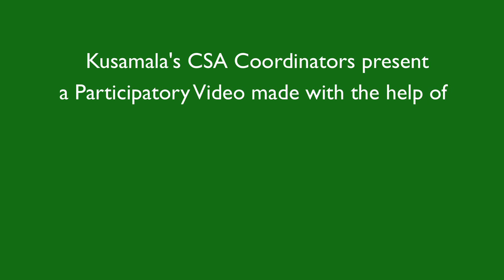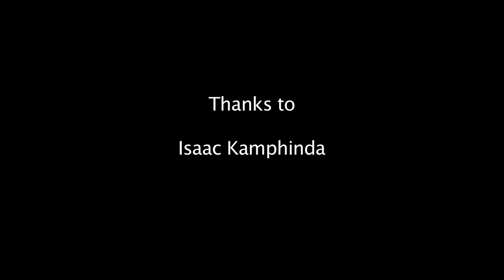PV: Trees of Fortune - Through Grafting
This Participatory Video has been made during a workshop at Kusamala to train our CSA coordinators in video production and PV facilitation. The coordinators are working with farmers who are part of the Climate Smart Agriculture project in Dowa District.